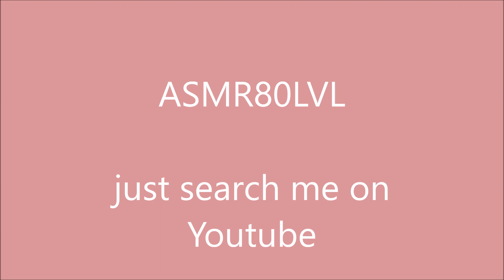ASMR Pringles Jamon Mukbang CRUNCHY EATING SOUND (ASMR80LVL) [no talking] 먹방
How many chips can you put in your mouth? 5? 10? 20? Let's check it together! For today's experiment I have Pringles potato chips with a taste of jamon.

2. 100 Subscribers Challenge: I will eat a whole head of garlic with a smile. (DONE
4. 250 Subscribers Challenge: I will eat hot pepper without screams.